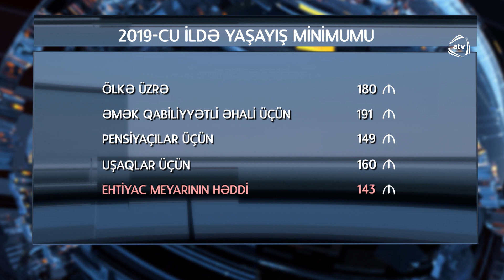ATV Xəbər (23.10.2018)